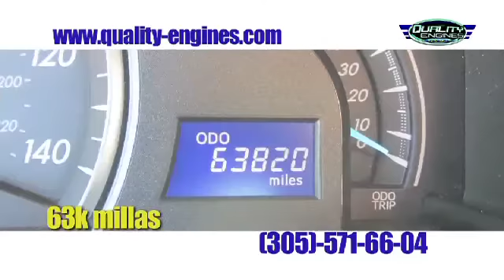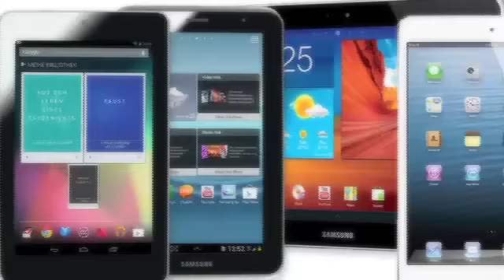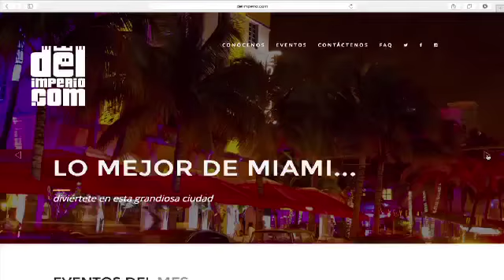ANALISIS VENEZOLANO PEDRO AFONSO DEL PINO P 2